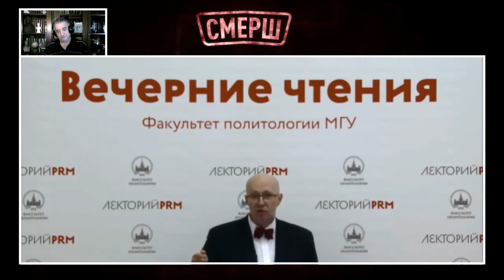Навальный должен СИДЕТЬ! Багдасаров ЖЕСТКО МОЧИТ либерастов